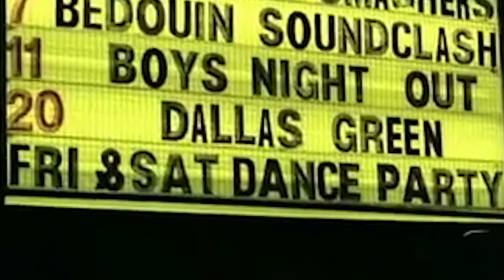City and Colour - Sometimes (Album Walkthrough)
To celebrate the vinyl repress of City and Colour's debut album "Sometimes" we sat down with Dallas Green to hear about the story behind it.

Shot and Edited by Christine Skowron
Sound Recordist and Mixer: Julien Laferriere